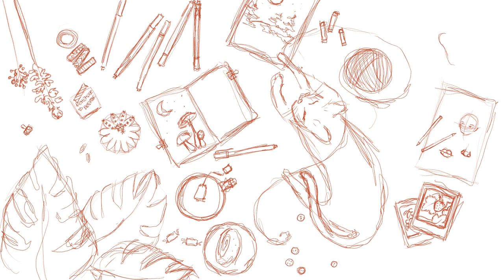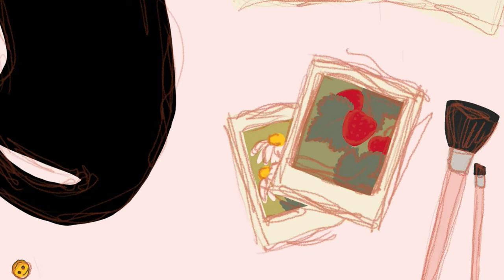Draw with me 4K / Procreate “Creative Cat” Process / Digital Drawing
Hello again! Today's video is another Procreate time lapse. This illustration features a relaxed cat surrounded by different art and creativity tools, a cup of tea and a cinnamon roll and some plants.

The brushes: Procreate Pencil for sketching, streamlined Monoline for colour base and Fine Tip for lining.

Additionally I used a texture brush I made by using Raw Canvas as Grain Source (black colour, overlay mode, 45% opacity) and Newsprint (white colour, normal mode, 71%).

This video is a Procreate illustration process time lapse with calm music, and lots of zoomed close ups.

Tablet: iPad Mini 2019
Stylus: Apple Pencil 1st gen
Software: Procreate

Time stamps:
00:00 Intro
00:12 Sketching with Procreate Pencil
00:44 Adding base colours with streamlined Monoline
01:03 Washi tape details with streamlined Monoline
01:09 More base colours with streamlined Monoline
01:20 Lining with Fine Tip in white and then off black (Hex 252525)
02:44 Notebook details with Fine Tip
03:07 Back to lining with Fine Tip
04:05 Cinnamon roll and tea cup detailing
04:13 Texture (Raw Canvas and Newsprint)
04:22 How does it look?